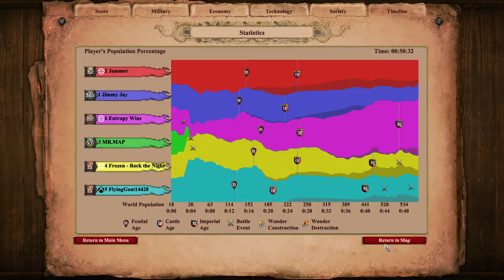Nomad 3v3 | Age of Empires 2